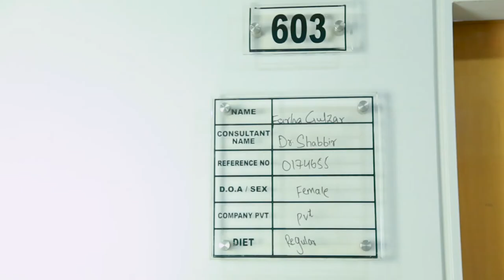DZH | Breast Cancer Survivor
Farah Gulzar is a Breast Cancer survivor. She’s been called into action to share her journey with us this weekend. Farah, discussed the lessons learned from her cancer diagnosis and her process to a new normal.

Although breast cancer patients face similar challenges, no journey is the same. Through, her story made us reevaluate our gratitude for the small things in life.

Hear this inspiring story of Breast Cancer Survivor Ms. Farah Gulzar, her struggles and success against this fatal disease.

Support the Breast Cancer Awareness Campaign, your one POST OR SHARE can make a difference in someone’s life.
EARLY PREVENTION CAN SAVE LIVES!